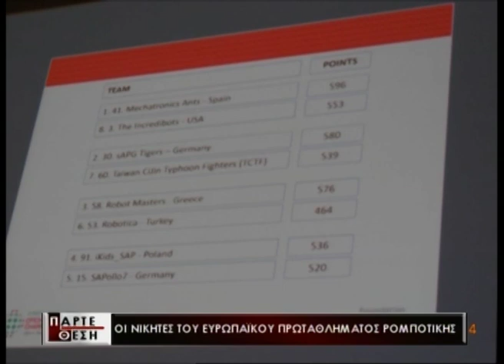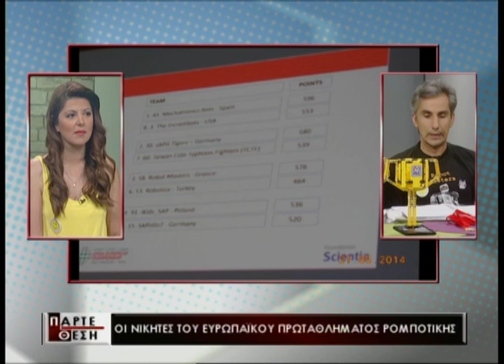Οι Robot Masters νικητες στο Παγκοσμιο Πρωταθλημα Ρομποτικής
Η Σταυρουλα Κανελλοπουλου και ο Δημητρης Μπουφίδης καλεσμένοι στην εκπομπή Πάρτε Θέση συζητούν με τη Χριστινα Κανατακη με αφορμή τη διακριση των Robot Masters στο Πανελλήνιο Πρωταθλημα Ρομποτικής